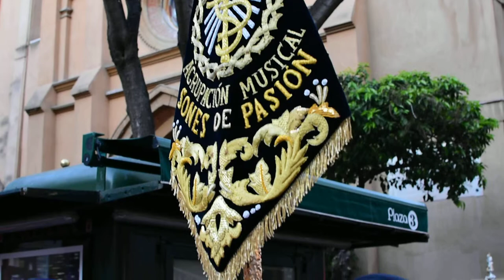Vídeos de una duración de entre 5 segundos y 5 minutos de los diferentes elementos que conforman la Semana Santa de Cieza . Desde sus tronos, estandartes, nazarenos e imágenes hasta las formaciones musicales y las distintas calles que conforman el recorrido procesional.De Viernes de Dolores a Domingo de Resurrección.

Todo lo que ustedes ven es grabado por José María Cámara Salmerón.Pueden ponerse en contacto conmigo para cualquier uso del material.

SEMANA SANTA DE CIEZA 2017.
DECLARADA DE INTERÉS TURÍSTICO NACIONAL